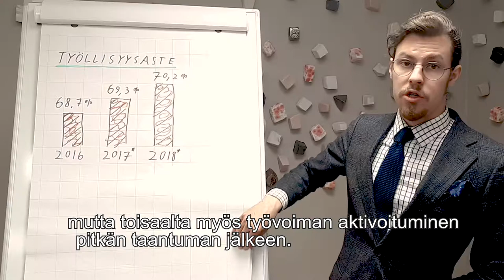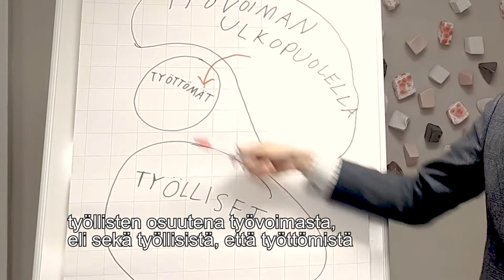Työmarkkinaennuste: Miten työllisyys kehittyy lähitulevaisuudessa?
Työllisyysasteen lähitulevaisuuden kehitysnäkymistä työ- ja elinkeinominiteriön lyhyen aikavälin työmarkkinaennusteen 2017 mukaan kertoo erityisasiantuntija Erno Mähönen.